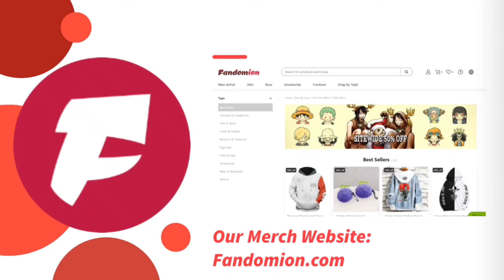Luffy Felt Guilty to Bonney for Saying This. He also Call Her Name Correctly | One Piece 1091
My Code: EOPC
Anime Name: One Piece
Eps: 1091
Score: 8
I Uploaded One Piece Scene That I Thought Was Funny, Exciting, Cool, Etc
one piece z, one piece movie, Nami, Usopp, Nami Hug Usopp, Momonosuke, Nami punch Momonosuke, Yamato, Yamato bath with men, yamatho bath with luffy, Uta, Nami jealous?, Robin Grab Franky P, Luffy's New Bounty, New Yonkou, New Four Emperor of the sea,Shanks,Nami,Robin